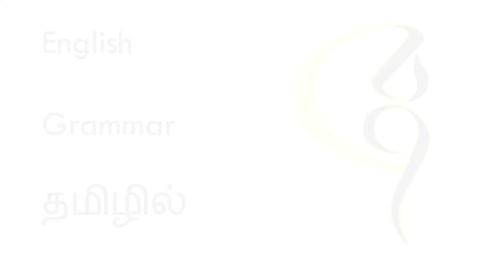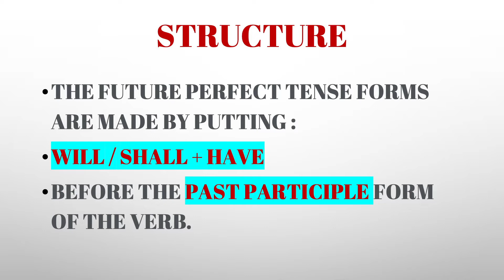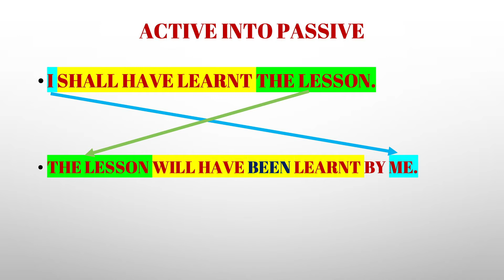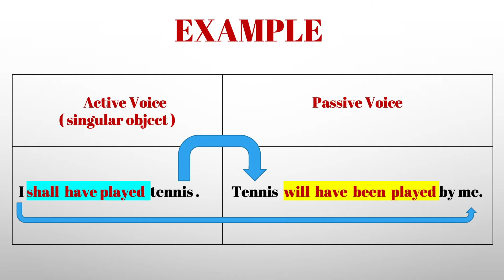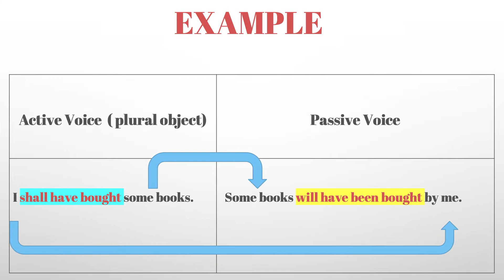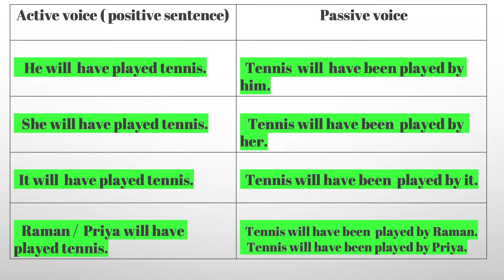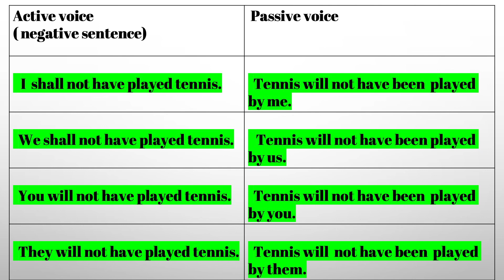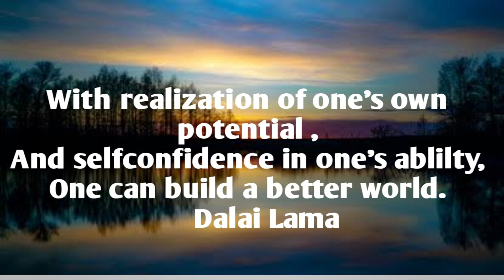Voice - English Grammar for TNPSC Exam .Lesson - 195.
voices,
English voices,
future perfect tense,
active into passive future perfect tense,
rules to change active into passive voice,
active voice into passive voice,
active voice into passive voice in tamil,
voice in tamil,
active voice in tamil,
passive voice in tamil,

grammar,
English grammar,
TNPSC ENGLISH GRAMMAR IN TAMIL,
TN STATE BOARD ENGLISH GRAMMAR IN TAMIL,
SSLC ENGLISH GRAMMAR IN TAMIL,
HSC ENGLISH GRAMMAR IN TAMIL,